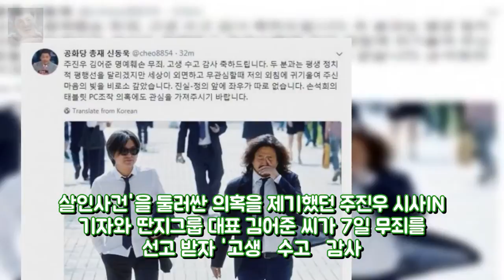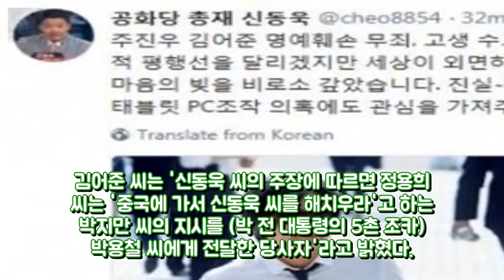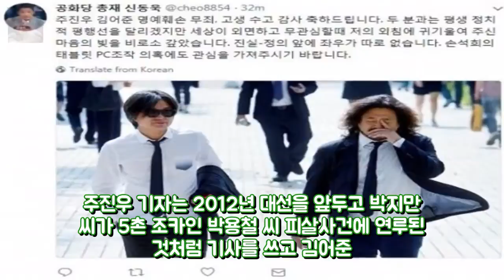신동욱 옵션열기 언급 김어준·주진우 엔터테인먼트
박근혜 전 대통령의 제부인 신동욱 공화당 총재는 지난 2012년 18대 대통령 선거 당시 박근혜 대통령 후보의 5촌 조카 살인사건을 둘러싼 의혹을 제기했던 주진우 시사IN 기자와 딴지그룹 대표 김어준 씨가 7일 무죄를 선고 받자 고생·수고·감사 축하드린다고 밝혔다. 5촌 조카 살인사건의 원인은 자신이라고 주장하고 있는 신동욱 총재는 이날 자신의 소셜미디어에 진실·정의 앞에 좌우가 따로 없다면서 이같이 밝혔다.
최승호PD MBC사장 선임..해직5년만의 복귀- 스타뉴스  최 엔터테인먼트: